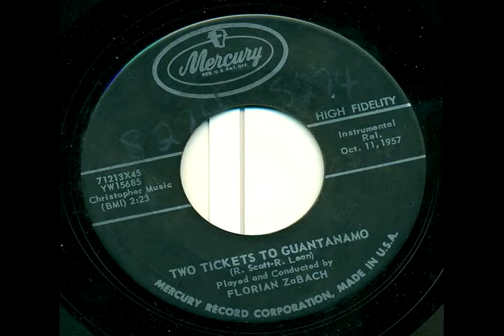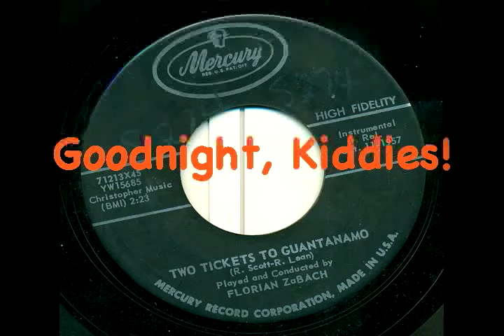Two Tickets To Guantanamo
Few will remember that before it was a US prison, Guantanamo was once a resort area. Duke & Banner have coupled those thoughts, humorously, to a very obscure song.